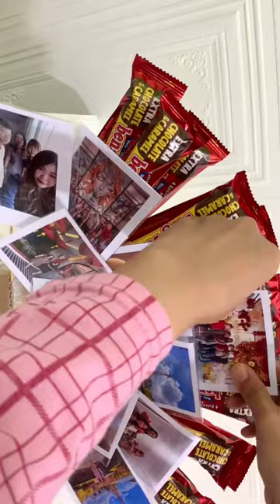DIY Bouquet polaroid + Photo gift idea for small business